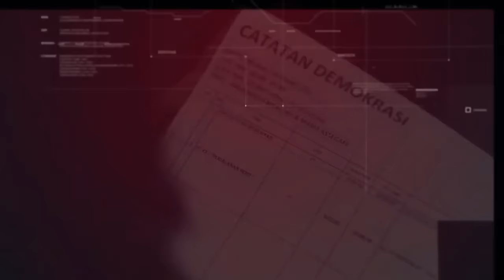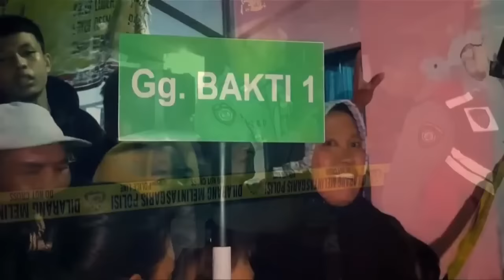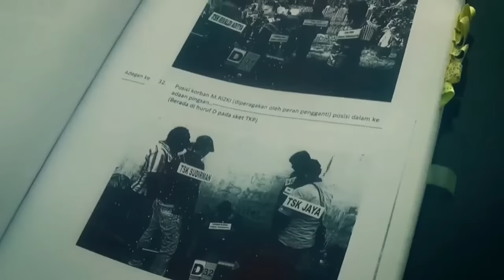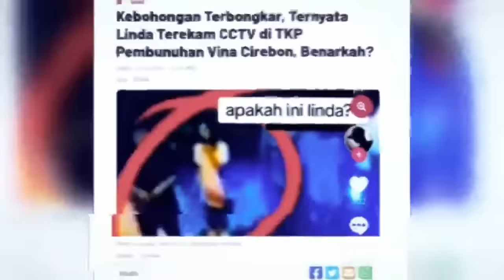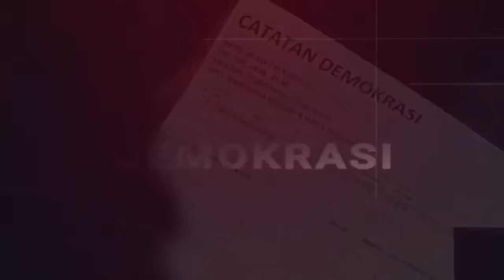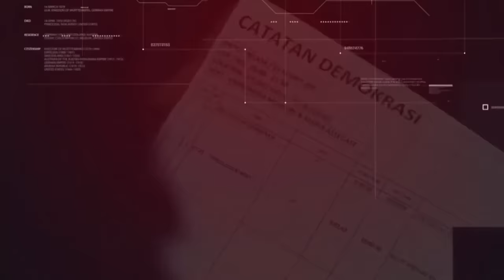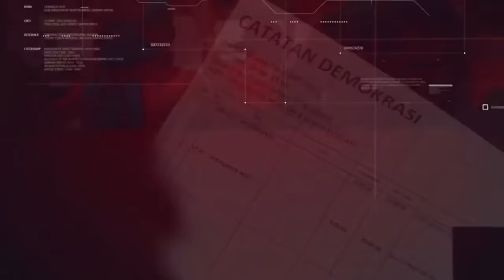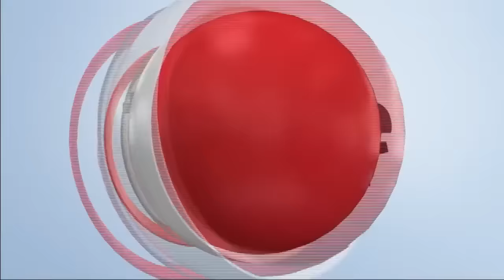Catatan Demokrasi tvOne_Semakin Kusut, Kasus Vina Kian Kusut | Dipersembahkan Sarung BHS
Makin terpaut, publik makin kalut. Kepolisian pun seolah dipecut untuk terus mengusut.

Bukannya mengerucut, kasus pemb*n*han Vina dan Eky justru bak benang kusut.

Lagi dan lagi nama-nama baru disebut. Langkah penyidikan jadi berlarut-larut.

Meski polisi yakin Pegi yang ini tersangkut, kecurigaan publik masih terus berlanjut.

Berharap di balik selubung kabut, menanti kebenaran yang absolut.

Saksikan Catatan Demokrasi live pukul 20.00 WIB di tvOne & live streaming